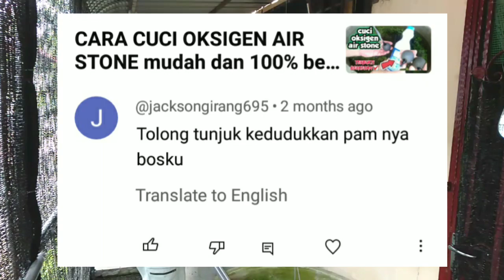Upgrade Piping Pump Oksigen ... DIY cara mudah dan murah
assalamualaikum dan salam sejahtera. Upgrade piping pump oksigen... cara mudah dan berkesan ...
Terima kasih kerana sudi singgah ke Channel saya...